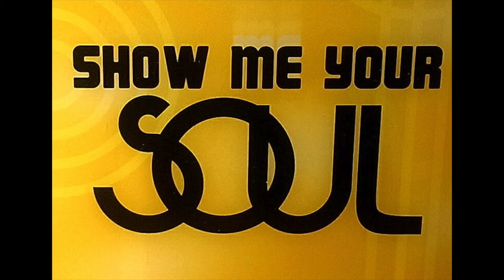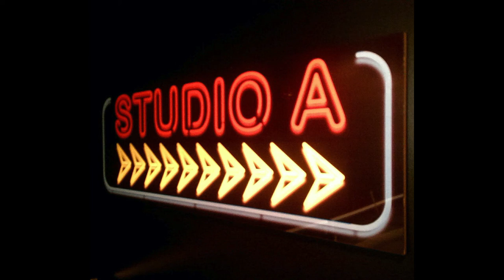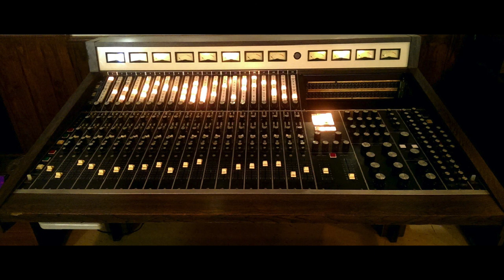FREE MUSIC DOWNLOAD//SOULFUL CHILLED BEAT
Please credit me if using my work.